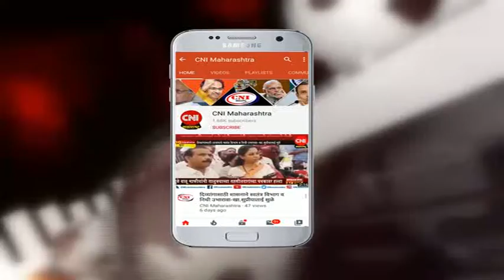पाथर्डी : भगवानगडावरील भगवानबाबांची रायफल व तलवार चोरट्यांनी लांबवली